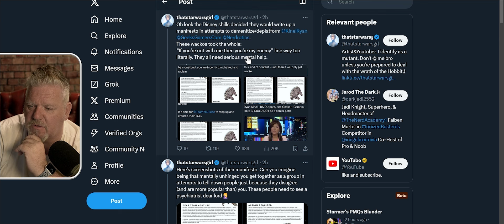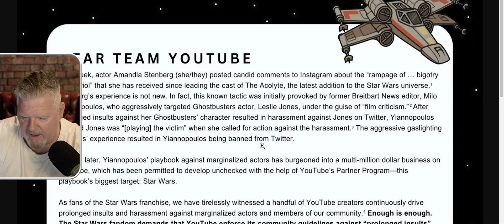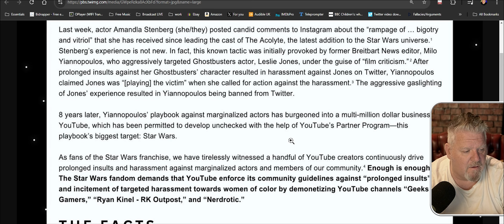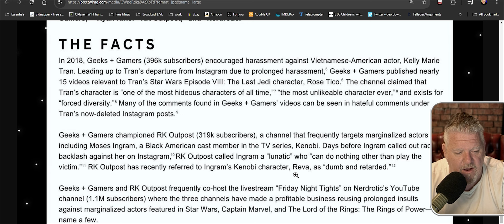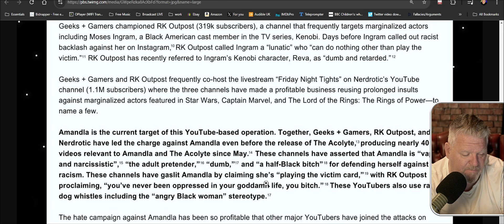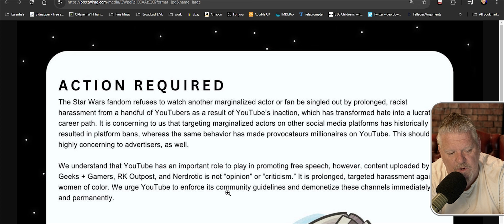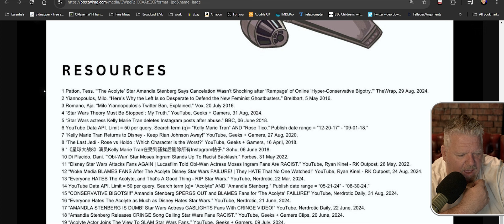NERDROTIC UNDER ATTACK!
Geeks + Gamers, Ryan Kinell and Gary "Nerdrotic" are all under attack for, its claimed, posting racist targeted attacks. A mass effort is underway to aler TeamYouTube into demonestising the channels.

Discuss this video & more with me and others at Fludded.com

GEAR ▼
▶ Sony 6100
▶ Rodecaster Pro II
▶ Stream Deck x 2
▶ Sony AX53
▶ Insta360 X3
▶ RE20 Mic
▶ Logitech K780
▶ Sennheiser HD215
▶ Logitech Brio Stream Webcams x 3

MUSIC COPYRIGHT ▼
I write and perform some of the music